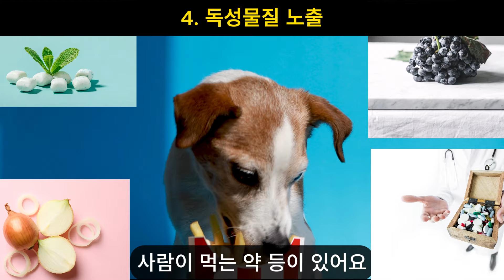강아지 수명을 단축시키는 보호자의 나쁜 습관 9가지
오늘은 우리의 작은 실수들이 어떻게 우리 사랑하는 강아지의
수명을 줄일 수 있는지 함께 생각해보는 시간을 갖겠습니다.
우리 모두 강아지가 건강하고 행복하게 우리곁에서 오래오래 살기를
바라잖아요?

강아지와의 모든 순간은 너무나 소중해요. 하지만 우리가 깨닫지 못한
 작은 실수들이 그들의 삶에 큰 영향을 미칠 수 있다는 사실!
이 영상을 만들며 나 자신을 돌아보았고, 먼저 떠나보낸 강아지를
생각하며 마음이 아팠어요.

"과연 나는 지금까지 무엇을 놓쳤을까?" "내 강아지의 삶을 더 행복하게
만들기 위해 무엇을 할 수 있을까?" 이런 질문들에 대한 답을 찾기 위해
이 영상을 끝까지 시청해주세요. 강아지를 사랑하는 마음으로 시작된
이 영상이 여러분과 여러분의 강아지에게 유용한 정보와 영감을 줄 거예요.